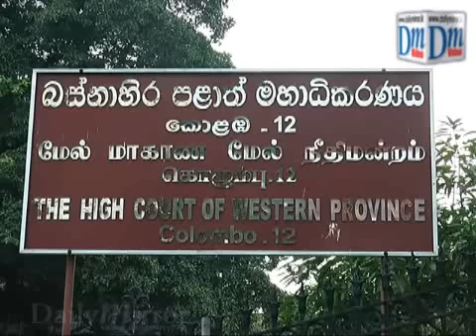Trial against Lalith and Anusha fixed for Feb 12